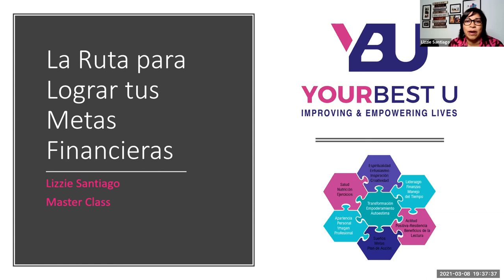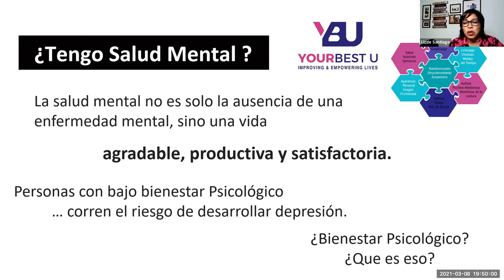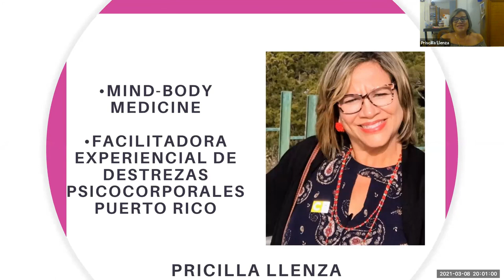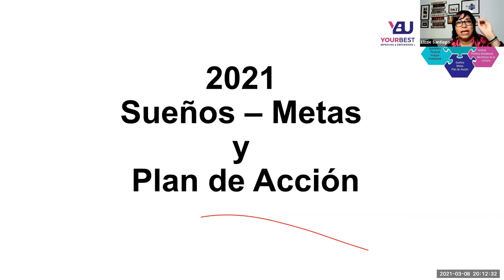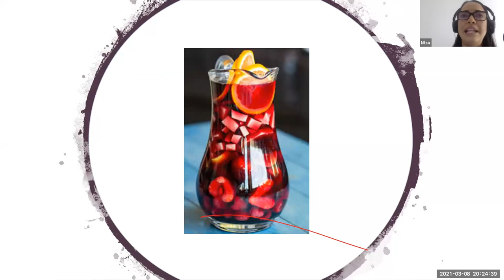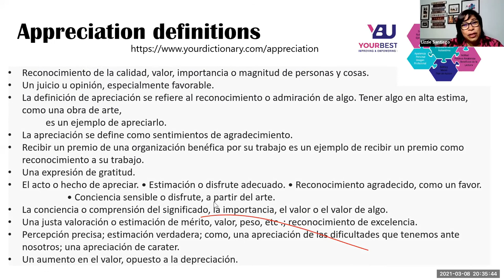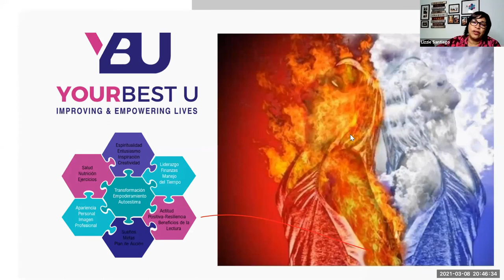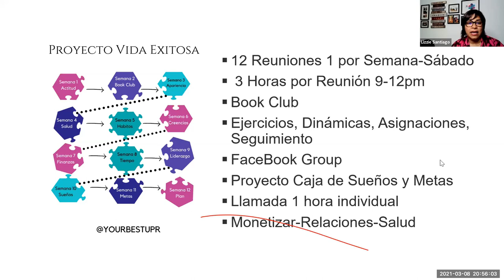La Ruta para Lograr mis Metas Financieras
Define tus metas financieras y simplifica tu proceso con nuevos hábitos.
Mi objetivo es que conozcas la fórmula para maximizar y monetizar tus talentos.
Imagínate generando ingresos sustanciales que te permiten manejar tu tiempo para hacer las cosas que deseas como: compartir con seres queridos, conocer amistades nuevas, viajar, tener fondos de emergencias etc.
• Contestarás 3 preguntas: ¿Dónde Estoy? ¿Qué deseo? y ¿Cómo lo logro?
• Identificaras tus preferencias y talentos para desarrollar ideas de negocios.
• Crearás tu plan de acción diario para lograr tus objetivos.
• Entenderás la importancia de manejar los pensamientos.
• Conocerás las claves para manejar tus creencias, hábitos y emociones, y así completar pequeños pasos día a día.